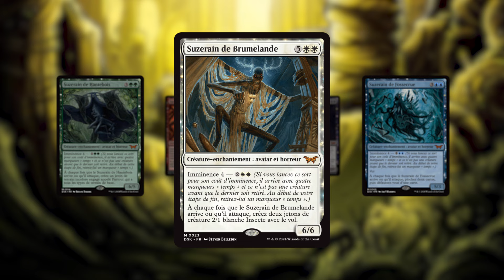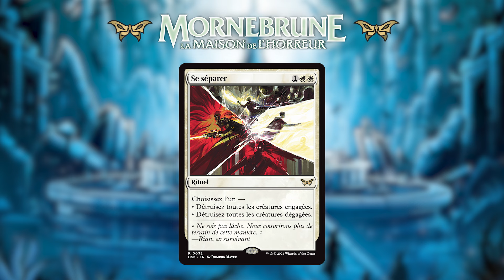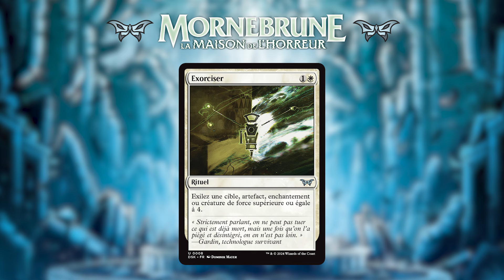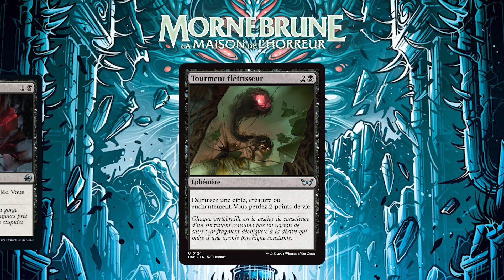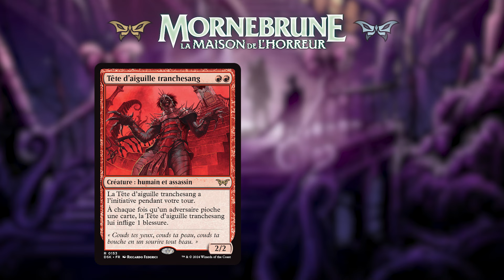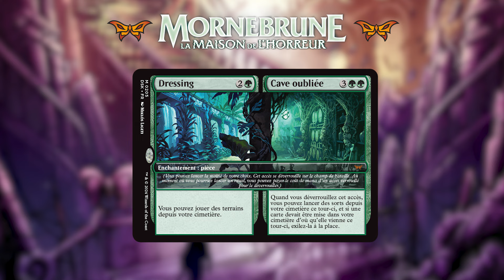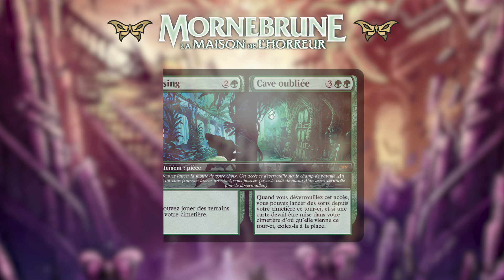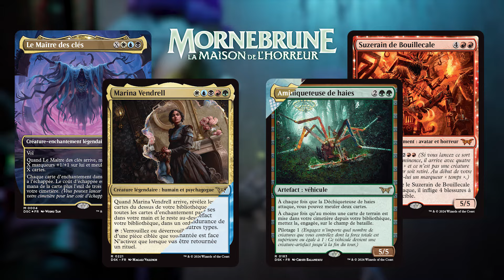Top Cartes Mornebrune [Commander]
Ce Top, est un top subjectif réalisé par les membres de l'association des Chroniques.
N'hésitez pas à me faire un retour la-dessus :)
Aujourd'hui on parle des cartes exploitable en tant que généraux qui m'ont marqués pour le Commander.

RDV le mois prochain pour un nouveau Top ;)